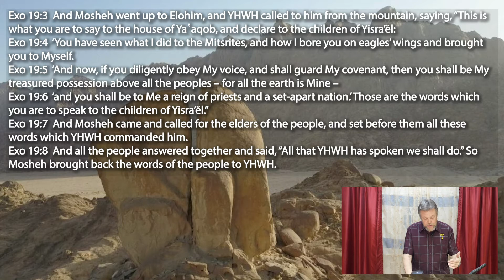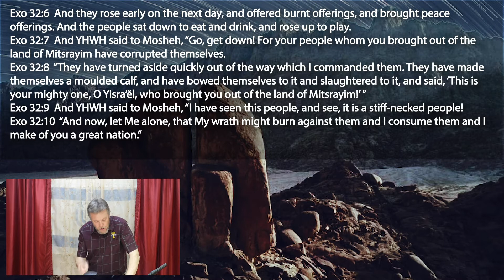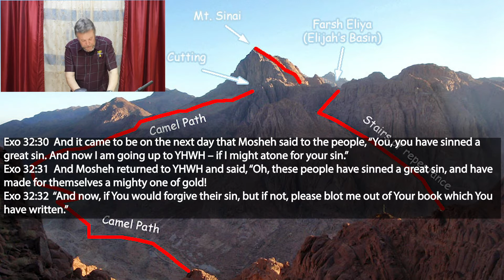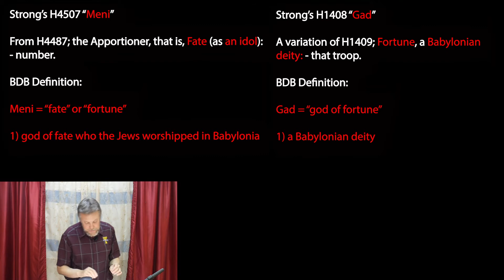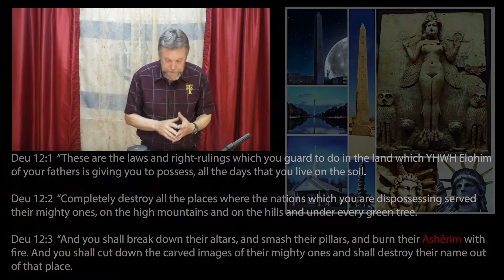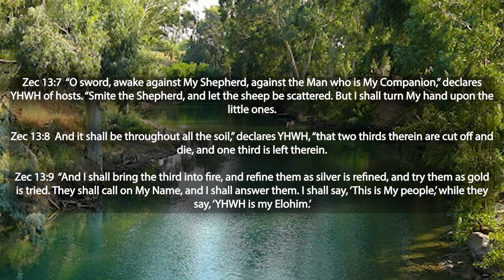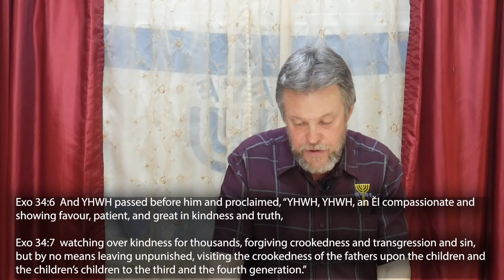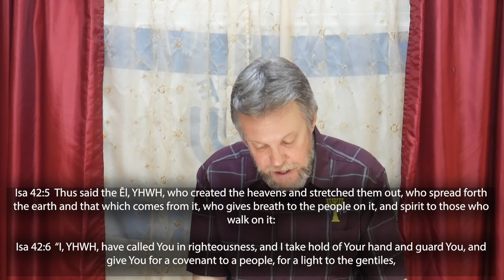In the Beginning Golden Calf Created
What a strange name for a teaching about YHWH. It actually sounds a little blasphemous; doesn't it? But it's not as unusual as you might think! And if you think that's a bunch of BULL, just wait till you hear what else!